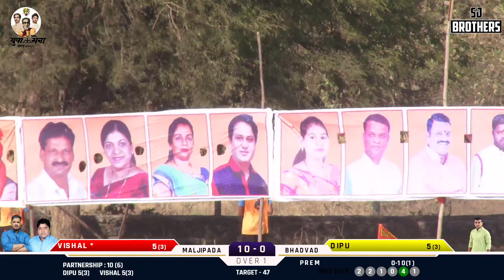MATCH 05 || DEVESH SPORTS MALJIPADA VS MAYURESH ENTERPRISES BHADVAD || YUVA SENA CHASHAK 2020 || DAY